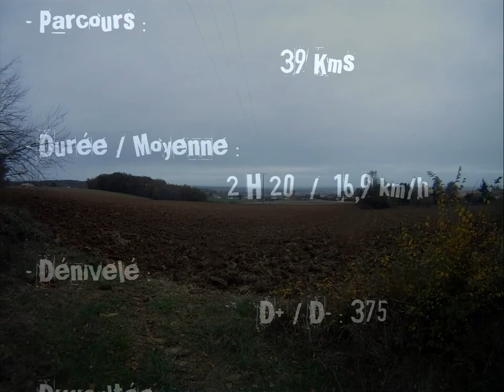Sortie entre Biron (24) et Villeréal (47) du 25 novembre 2012